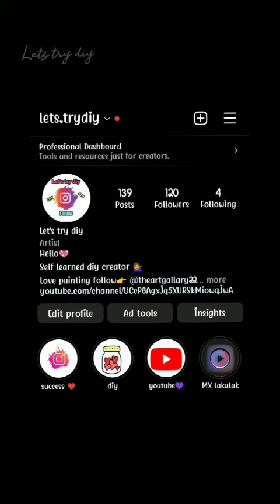handmade room decor || reuse plastic bottle || easy craft || diy diy room decor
craft,
craft ideas,
craftee,
crafty panda,
crafter aditi,
crafts with paper,
craft tamil,
craft ideas with paper,
crafty hacks,
craft work,
crafting,
craft with paper,
craft video,
craft with aayu and pihu,
craft craft,
craft with paper easy,
craft aayu pihu,
craft and art,
craft activity,
crafty aditya,
craft aditi shorts,
craft activity for kids,
craft aeroplane,
craft and building,
craft at home,
craft and makeup,
a craft with paper,
a craft world,
a craft with waste material,
a crafty concept,
a craft maker,
a craft with cardboard,
a craft extra,
a craft without glue,
a crafts for school,
a craft work,
craft book,
craft butterfly,
craft box,
craft banana,
craft boat,
craft banane ka tarika,
craft bag,
craft birthday gift,
craft butterfly with paper,
craft bird,
b craft master,
b craft international beauty school,
b craft raj krish,
b craft video,
b craft game,
b craft studio,
b crafty,
b craftsman,
b craft honey,
b crafts for preschoolers,
craft channel,
craft cardboard,
craft cartoon,
craft city loki,
craft card,
craft challenge,
craft colour paper,
craft car,
craft carry art,
craft craft paper,
c crafts,
cd craft ideas,
cd craft aditi,
c craftee,
c craft studio,
c crafty hacks,
craft drawing,
craft design,
craft decoration ideas,
craft diy,
craft decoration,
craft diary,
craft doing,
craft doll,
craft design with paper,
craft dog,
d craft beard oil,
d crafty creation,
d craft darshana,
d craft home,
d craft cut,
d craft duke,
d craft bike,
drafting,
d craft game,
e craft booking,
craft easy,
craft episode,
craft easy and simple,
craft easy for kids,
craft engineer,
craft easy paper,
craft easily,
craft editing,
craft easy method,
craft earrings,
e craft electrocution,
e crafter van,
e crafter,
e crafter range,
e craft status,
e craft odisha,
ecraft rakhi,
e crafter dimensions,
ecraft homes,
e crafter reichweite,
craft for kids,
craft flower,
craft flowers with paper,
craft from waste material,
craft for kids easy,
craft from paper,
craft fish,
craft for birthday gift,
craft for kids with paper,
craft factory,
f crafts vehicles,
f crafts for toddlers,
f crafts flying cars,
five minutes craft,
filmi craft,
flower craft,
flower pot craft,
5 minute crafts food,
for school craft,
from tonni art and craft,
craft game,
craft gallery shorts,
craft gift,
craft gift ideas,
craft gallery channel,
craft gallery wall hanging,
craft girl,
craft greeting card,
craft gallery photo frame,
craft gift box,
g craft and g world,
g craft and g world artificial plants,
g craft and g world plastic cover flower,
g craft and g world flower,
g craft and g world bottle art,
g craft channel malayalam,
g craft and g world wall hanging,
g craft and g world paper flowers,
g craft channel,
g craft and g world plastic cover,
craft house,
craft hacks,
craft home,
craft house making,
craft home decor,
craft hindi,
craft home decor ideas,
craft hanging decoration,
craft haul,
crafts homemade,
h craft tech,
h craft world,
h craft ideas,
h craft gamer,
h craft skiff,
h craft h30z,
h craft 44 center console,
h craft h44z,
h craft boat,
h craft 13,
craft independence day,
craft in paper,
craft ideas for independence day,
craft ideas for decoration,
craft items,
craft ideas with paper easy and simple,
i craft minecraft,
i craft paper,
i crafted the strongest gun in minecraft part 2,
i craft game,
i craft video,
i crafted pav bhaji and indian food in minecraft,
i crafted a robot to attack loggy minecraft part 2,
i craft cartoon,
i created an epic bike in minecraft,
i crafts 21,
crafts jess,
craft jhumar,
craft jewellery making,
craft journal,
craft jewellery,
craft jhula,
craft jewellery box,
craft journal ideas,
crafts jewelry making,
crafts jobs at home,
j craft bass,
j craft minecraft,
j craft guitar stratocaster,
j craft guitar,
j craft guitar telecaster,
j craft torpedo,
j craft ski boat,
j craft 5 string bass,
j craft boats,
jcraft lsx,
craft kaise banate hain,
craft kit,
craft kids,
craft kaise banaen,
craft ki video,
craft ki chijen,
craft ka saman,
craft kaise karte hain,
craft kids easy,
craft ke video,
k craft lovers,
k crafts and arts,
k craft & drawing,
ks craft corner,
is crafting,
ks craft maker,
ks crafts dies,
k crafts studio,
ks craft hannah,
ks craft ferris wheel,
craft land me unlimited gloo wall kaise banaye,
craft land custom kaise banaen,
craft land custom unlimited gloo wall,
craft land code,
craft land custom code,
craft land,
craft land map kaise banaen,
craft land me character skill yes kaise kare,
craft love,
craft laptop,
l craft ideas easy,
lokicraft,
lemon craft,
ldshadowlady crazy craft,
lucky craft,
leaf craft,
lokicraft 5,
lokicraft house,
leather craft,
lokicraft mein,
craft media,
craft making,